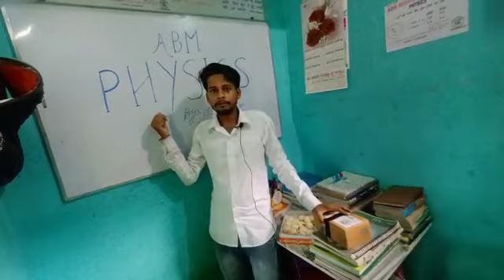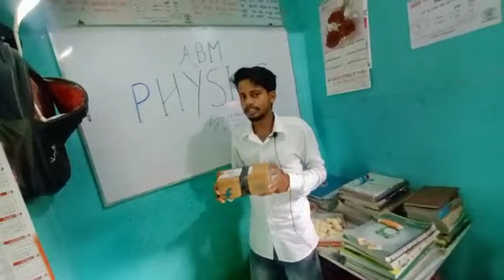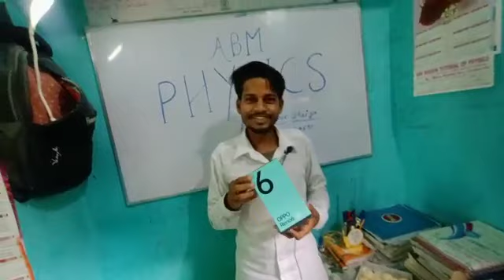💐💐👏👏🎁🎁MY ACHIEVEMENT By your support💐💐👏👏🎁🎁🎁